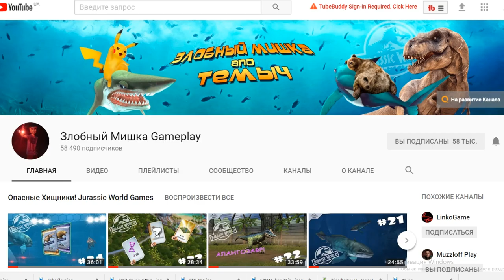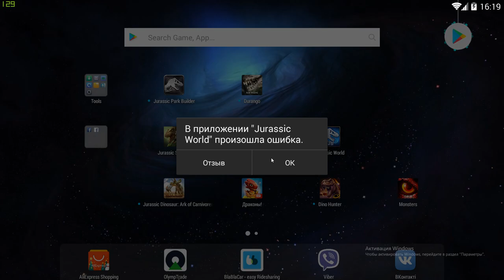Аллозавр 4000 урон Тираннозавр и Раптор Jurassic World The Game прохождение